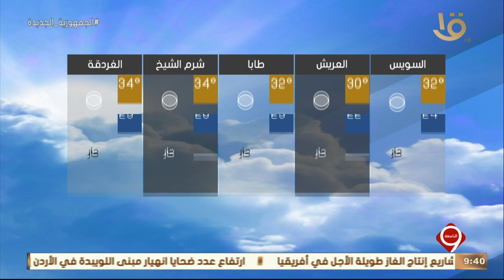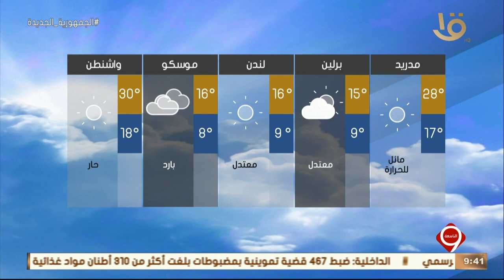نشرة التاسعة | بيان بدرجات الحرارة المتوقعة غدا